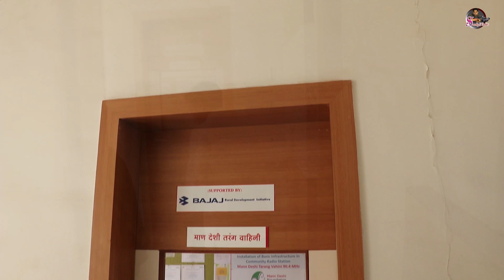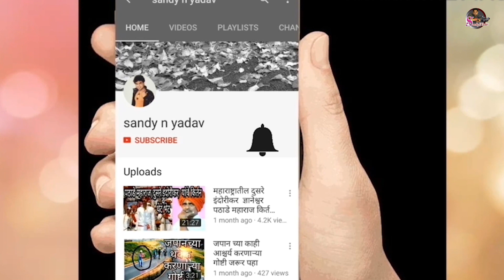World oldest RJ kerabai Part-2| जगातील सर्वात वयोवृद्ध RJ केराबाई भाग -2| 2019-2020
Rj केराबाई यांचा भाग -2 ..त्यांना प्रत्यक्ष भेटा.., त्याचे अस्सल ग्रामीण किस्से ऐकूया
साताऱ्यापासून ८५ किलोमीटरवर असलेल्या म्हसवडमध्ये केराबाई सरगर यांचा आवाज आणि नावही प्रसिद्ध आहे. माणदेशी फाऊंडेशनच्यामार्फत सुरू करण्यात आलेल्या माणदेशी तरंग ९०.०४ या कम्युनिटी रेडिओवर त्या १९९८ पासून  लोकगीतांचे कार्यक्रम सादर करतात.
In this depend on Kerabai..See  part -2

 residents of Mhaswad village in Satara district were grappling with drought over a decade back, 60-year-old Kerabai Sargar and her like-minded decision to lift the morale of farmers through poetry, Bhajans and abhangs. And their ideas were clicked as the villagers started to get some solace in the other grim situation.
Kerabai's passion for singing was soon spotted by Local Radio for which she worked as a radio jockey. To celebrate her achievements, Yashwantrao Chavan Pratishthan felicitated her at a function held at Baburao Dhanwate Hall on Friday. She was honored by the farmer leader Vijay Jawandhia.
Sarah Shafique, Harishchandra Borkar and Shivaji Rao Yadav were the guests at the function.

In an open interview, Kerabai shared many anecdotes and real life stories. She revealed how, as a child, she was singing devotional songs. When she saw the hoarding of a radio show being organized by Maandeshi Foundation, she went to the organizers and expressed her desire to sing. Impressed by her presentation, she was appointed as a radio jockey.
While interacting with people on the radio show, Kerabai gradually started discussing social issues that made her popular. Kerabai said that the listeners found in their voice It was her profession, said Kerabai, who helped her appear on Amitabh Bachchan's popular television show Kaun Banega Crorepati last year.
In his introductory speech, Anil Indane said people are generally thought of as a radio jockey as someone who is smart-looking and fluent in language. "But for Salute to Kerabai's confidence, who has achieved her goals under unfavorable circumstances She had no schooling, but she learned everything She may be illiterate but she is a role model for many, "he said.

Talking about her venture, Shafique discussed how her husband Hasan and she set out to buy vegetables, process them and export them to Dubai. "We realized that we have many rivers in India, fruits and vegetables. Outside, there is taste, but no nutritive value as in India, especially Vidarbha. We need to value our own assets, "she said.
Girish Gandhi said that Kerabai is a ray of hope at a time when many work areas are experiencing negativity. She has been able to He also said that he will start a regional
 radio station to promote Varhadi language.